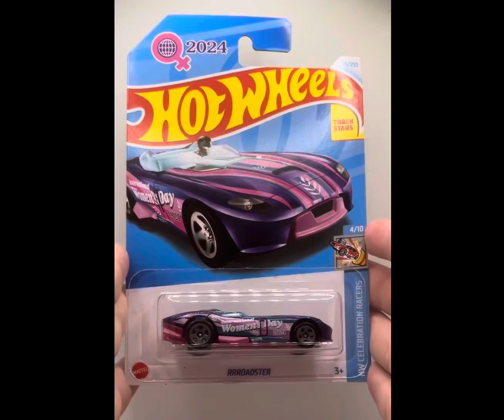Hot Wheels 2024 - RRROADSTER - 76/250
DEBUT SERIES
HW Race: Thrill Racers
PRODUCED
2014 - Present
DESIGNER
Fraser Campbell
NUMBER
BDD04

The RRRoadster is an original design by Hot Wheels. It was designed by Fraser Campbell who also designed the Fast Felion. The RRRoadster is basically a Fast FeLion cabriolet, as it uses exactly the same base and interior piece as the Fast FeLion.

From the back of the 2014 card:

Born: 2013
Birthplace: El Segundo, CA USA
Designer: Hot Wheels®
Specialty: British-style roadster with a 5.0L V8 super-charged 600HP engine. Open-air motoring has never been this fast—or stylish!